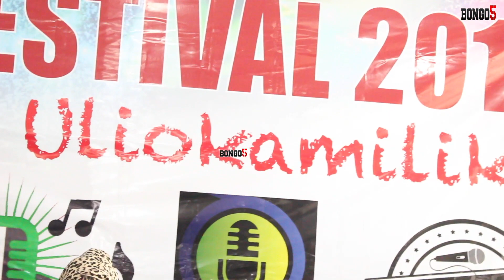DUDUBAYA JUKWAA MOJA NA NAY WA MITEGO/SNURA,KHADIJA KOPA NA DULLA MAKABILA KUTIKISA MOROGORO